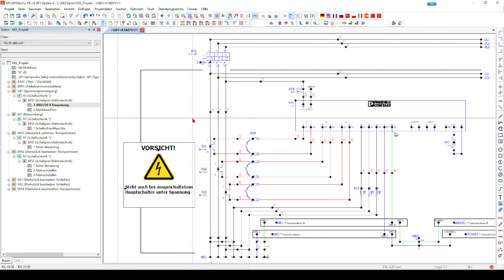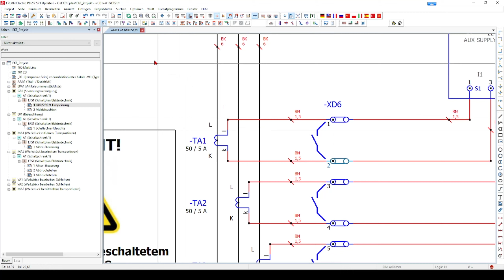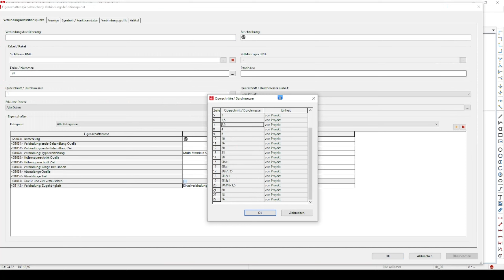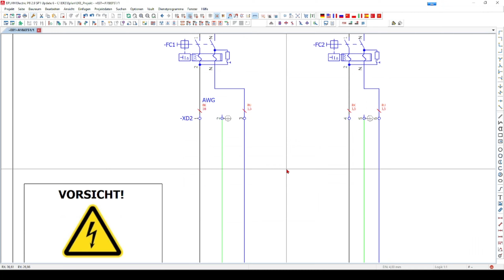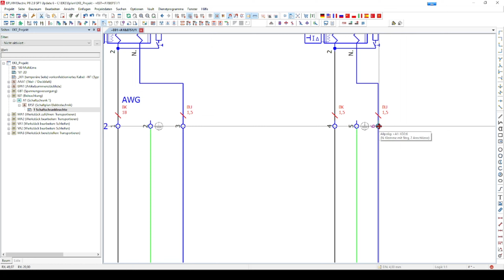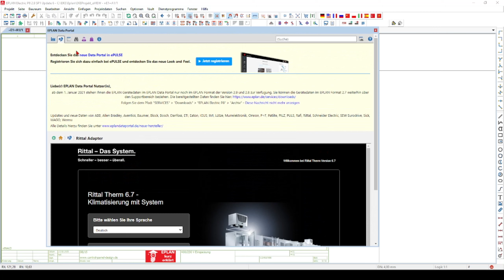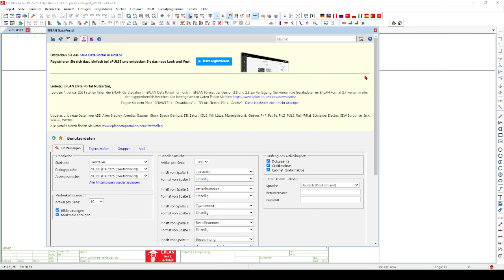EPLAN P8 Tipps und Tricks Teil 8 Logikfang, Gleichmäßig verteilen..., Direktes Bearbeiten, und mehr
Hier gibt´s den bereits 8. Teil meiner Serie EPLAN wusstest du schon...? 5 Tipps und Tricks für Anfänger und Fortgeschrittene

0:00 Einleitung Eplan P8 „Wusstest du schon…“ 5 Tipps und Tricks
0:30 1. Tipp Logikfang
1:20 2. Tipp Verbindungsquerschnitte nach AWG umstellen
3:03 3. Tipp Gleichmäßig verteilen (horizontal) / Gleichmäßig verteilen (vertikal)
4:06 4. Direktes Bearbeiten
4:40 5. Tipp Rittal Therm direkt aus dem Data Portal nutzen

*Elektrokonstruktion: Gestaltung, Schaltpläne und Engineering mit EPLAN